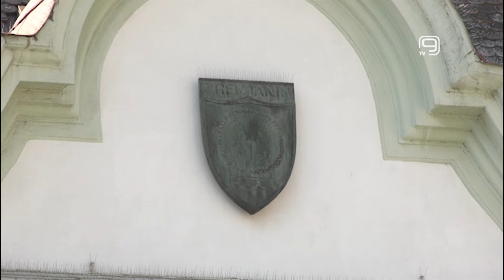TV KANAL 9, NOVI SAD: GRADNJA „ZLATA VREDNA"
Iako je Zrenjaninu potreban privredni subjekt koji će zaposliti veliki broj ljudi, fabrika Linglong za proizvodnju guma na plodnoj zemlji je loše rešenje, izjavio je ekonomista Ivan Pajović.